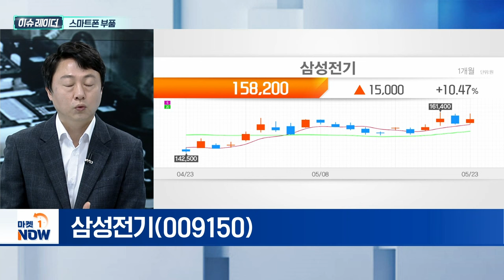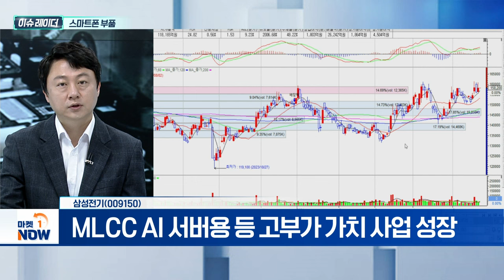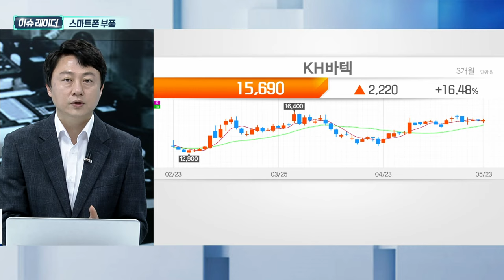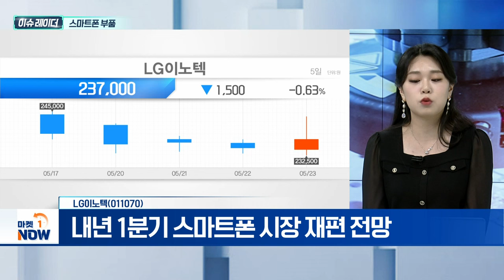스마트폰 부품 | 삼성전기, KH바텍, LG이노텍 | Market Now (20240524)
- AI 서비스 기능 확대·성능 강화
- 화웨이 최신 모델에 中 부품 증가…로컬 업체 성장
- 폴더블 시장 점유율 확보 움직임

- MLCC AI 서버용 등 고부가 가치 사업 성장
- AI 가속기 수요 증가·전장용 카메라 수요 확대
- MLCC 가동률 분기마다 상승세

- 티타늄 관련 매출 증가세... 신성장 동력 확보 평가
- 고객사의 폴더블 스마트폰 조기 출시
- 북미 '폴더블' 고객사 확보에 주목

- 애플에 스마트폰 기기 카메라 모듈 부품 공급
- 애플, 6월 WWDC에서 AI 로드맵 공개 예고
- 내년 1분기 스마트폰 시장 재편 전망
- 9월 애플 아이폰16 시리즈 공개 예정
- 1분기 매출 4조 3336억·영업이익 1760억
- 고성능 카메라 모듈 수요 확대로 호실적